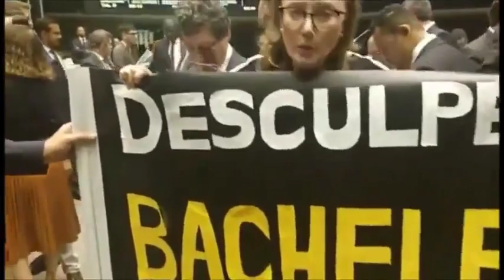Parlamentares pedem desculpas a Bachelet e aos chilenos